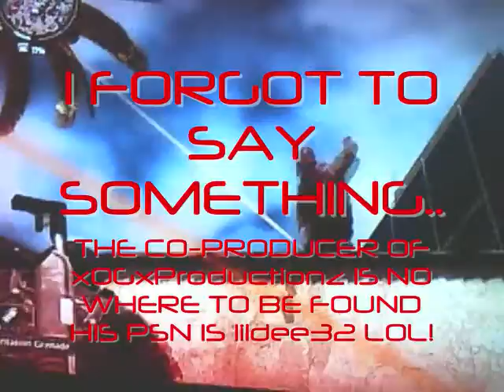::-::UPDATE::-::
xOGxProductionz Update.New Mw2 Rap.